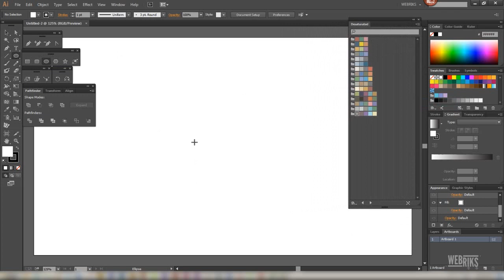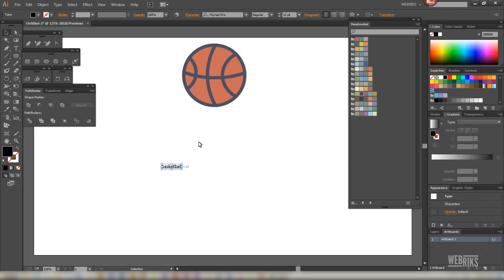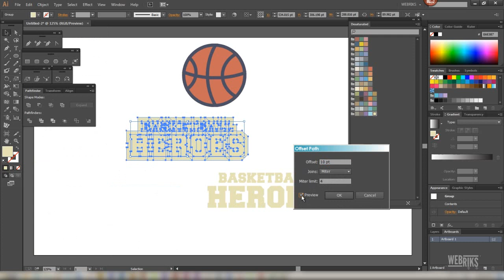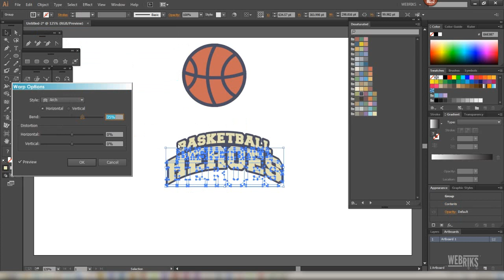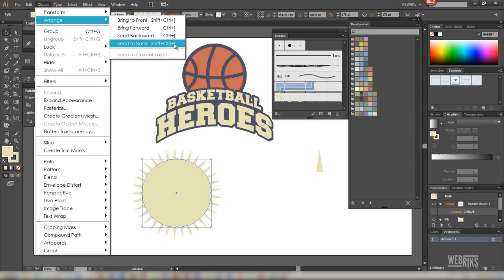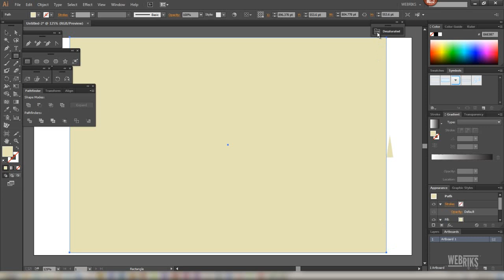Illustrator Tutorial: How to create a sports team logo.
In this tutorial we have designed a basketball team logo in illustrator.Other Sports team logos can also be easily created using these similar techniques.Sports team logos build up the position of a particular sports team in the sports world while imposing an impact on the admirers.So here we used simple and quick techniques to create a basketball team logo.

On our blog we share various tutorials on Adobe Photoshop,Adobe Illustrator,Adobe Indesign & CorelDraw.Soon we plan to start posting articles on various topics like Web design, Graphic design,Internet Marketing, SEO and Social Media Marketing.

Make sure to subscribe to our Youtube channel for great videos, hangout with us on Google+, like us on Facebook, chat on Twitter,recommend us on LinkedIn,watch our videos on Vimeo and capture our creations on Pinterest,Behance,Flickr & DeviantArt. All of our accounts have something fun to offer.